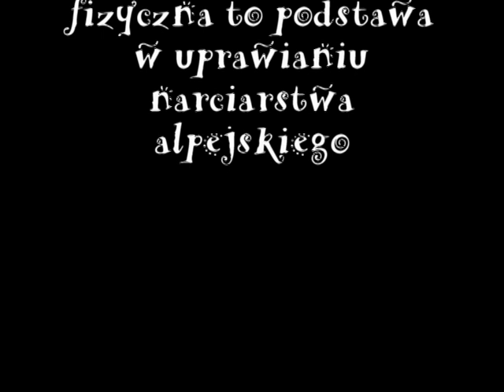INSTRUKTOR NARCIARSKI SITN P Z N TADEUSZ SKOWROŃSKI " CIĘŻKA PRACA "